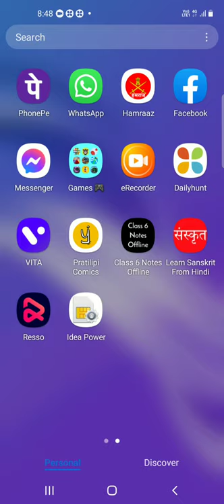Playing Public Transport Simulator